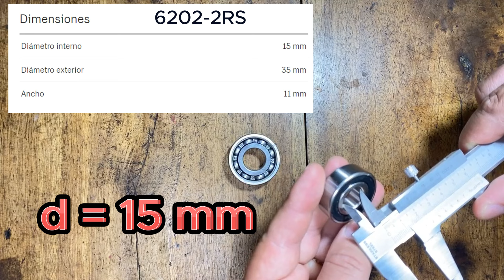¿Cómo medir un RODAMIENTO?, Identificación y Características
Espero que haya sido de gran utilidad este video para ti!,, te dejo información muy importante a continuación;

🚀  Únete al newsletter y recibe información a tu email

Te dejo acceso al mejor curso de Rodamientos (descuento especial aplicado)